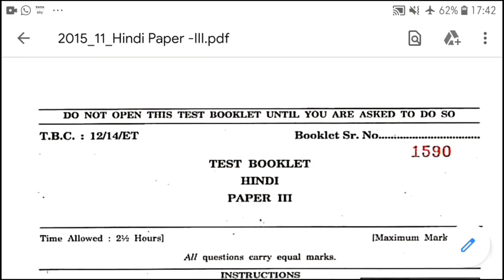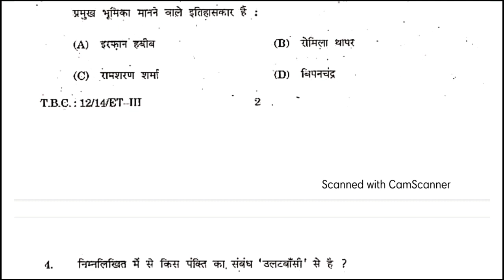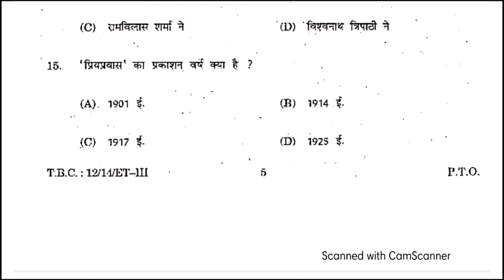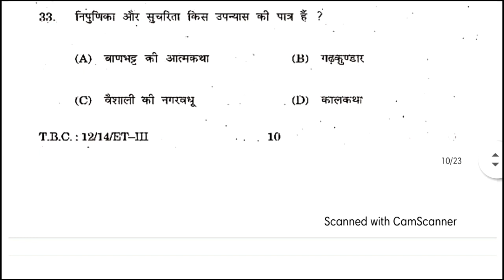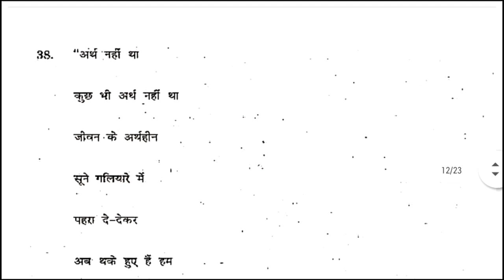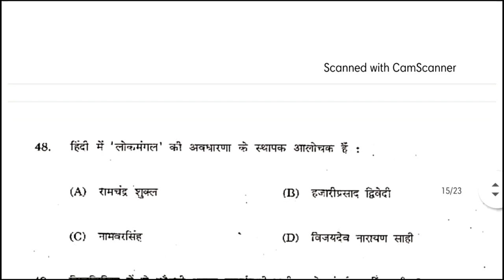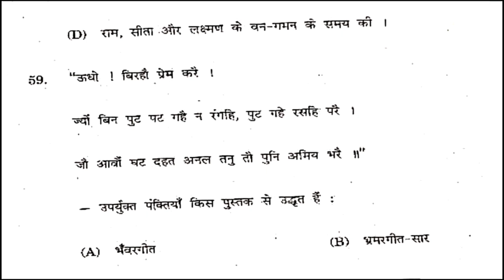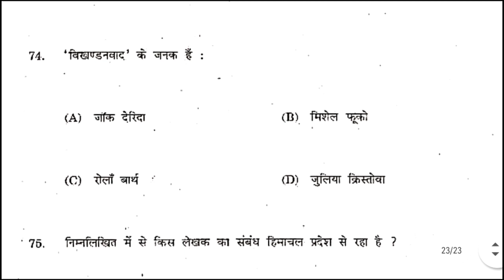HP HINDI SET Solved Paper 2014-15 || Expected Questions for Hp Set Hindi 2020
इस विडीयो में हम हिमाचल प्रदेश में हुई hindi set 2014-15 की परीक्षा में पूछे गए तीसरे पेपर को discuss कर रहे हैं।
शुक्रिया।